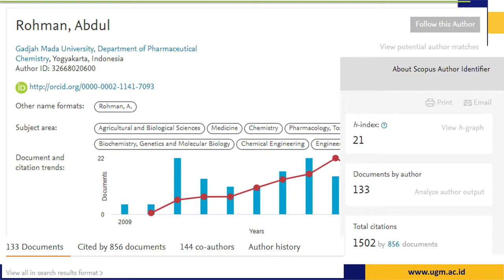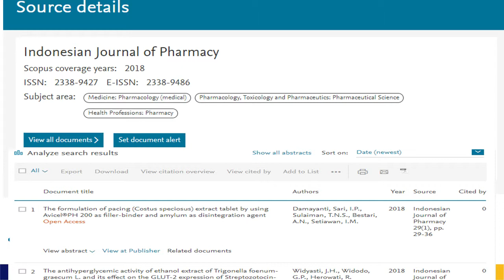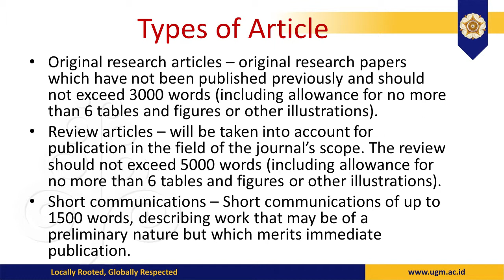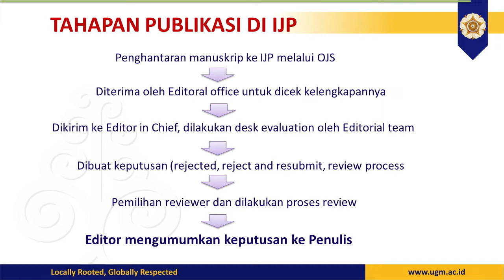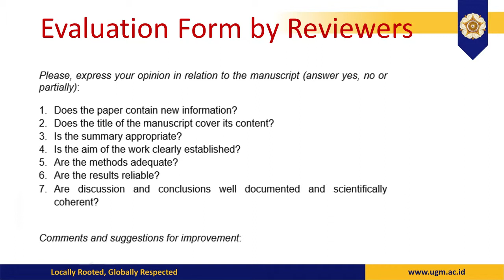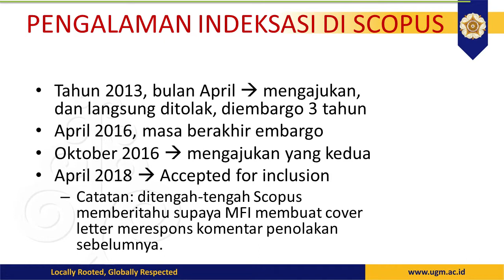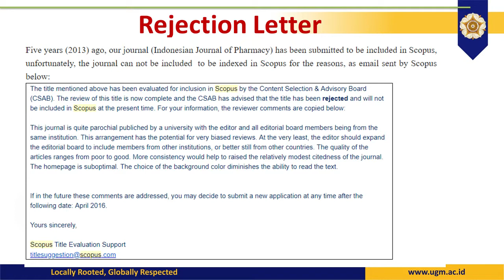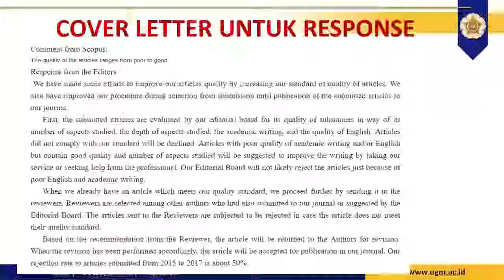Proses Publikasi di Indonesian Journal of Pharmacy (IJPharmacy) 2018